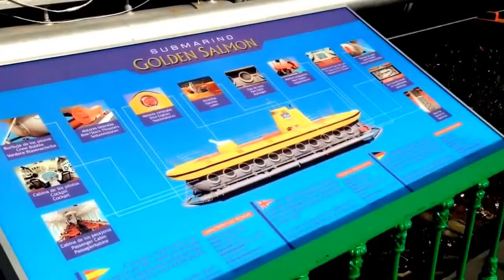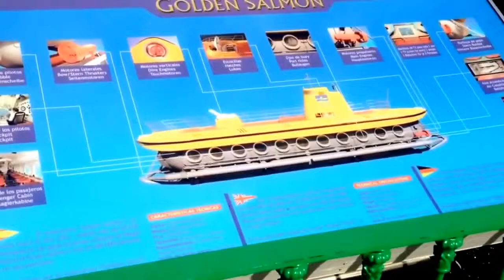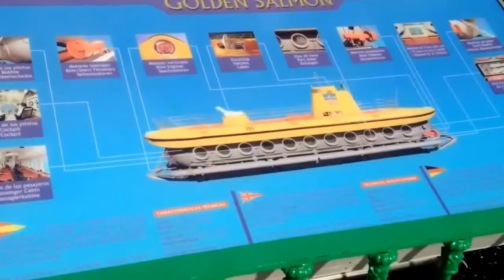Arilds videoblogg 12/4-2015 Puerto Mogan del 1 MED LYD